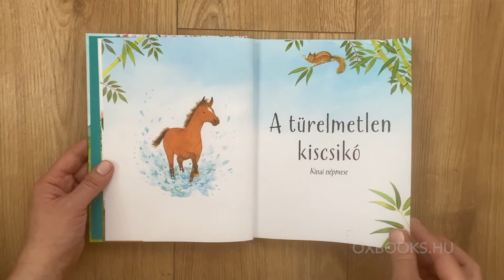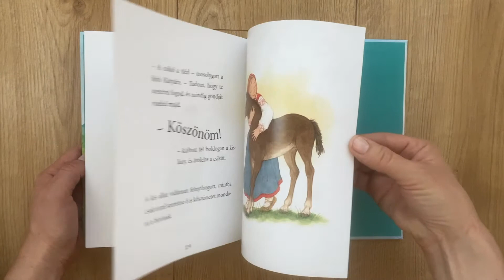Ötperces esti mesék lovakról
Illusztrátor: Sophie Allsopp

"Szereted a lovakat? Akkor elalvás előtt hallgasd meg ezeket a népmeséket, amik tele vannak bátor kiscsikókkal, kedves igáslovakkal és egy leheletnyi mágiával... Vágtára fel!
3 éves kortól ajánljuk."